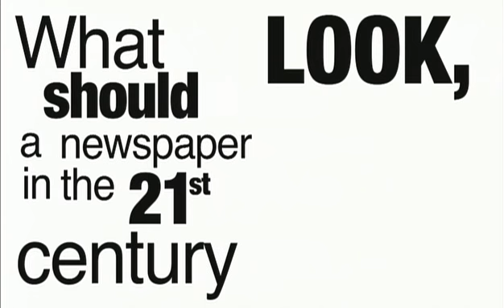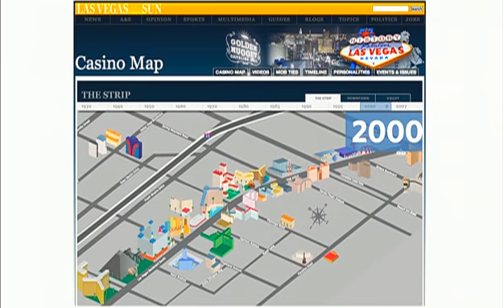LasVegasSun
Brian Greenspun